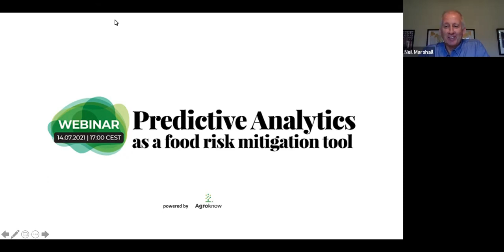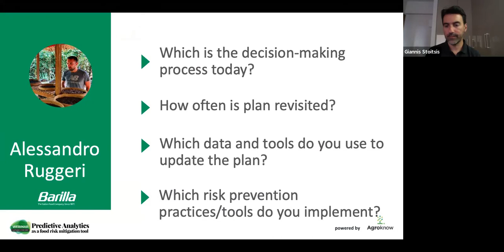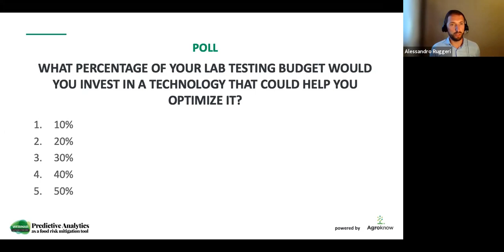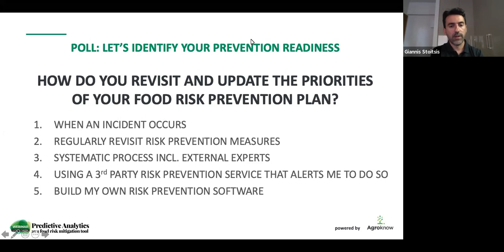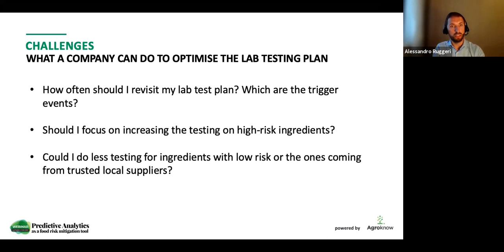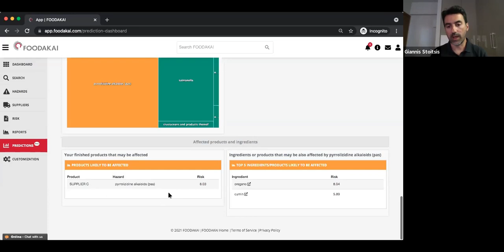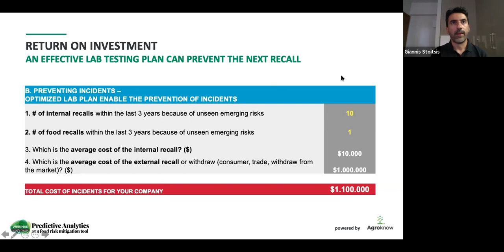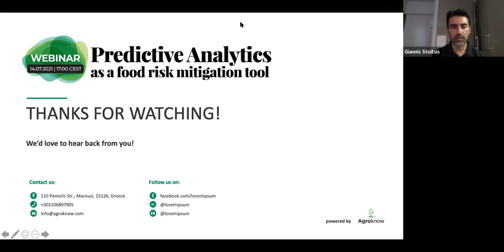Webinar: Predictive Analytics as a Food Risk Mitigation Tool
It's no secret that lab tests and supplier audits are the most widely adopted preventive measures against food recalls and food safety risks. However, did you know that predictive analytics can practically enhance a risk mitigation strategy?

In this webinar, we present a real-world case study on how predictive analytics can help improve these risk preventive measures.

Giannis Stoitsis (CTO of Agroknow) and Alessandro Ruggeri (Global Suppliers Quality Management at Barilla) show how to easily optimize a food company's lab testing plan, predict emerging risks in a food supply chain, and boost the risk assessment process. The webinar is facilitated by Neil Marshall (Managing Director at Guv Consulting International LLC).

Topics Covered:
- Efficient Lab Testing: A case study on the challenges of blind lab testing and how to optimize your lab plan.
- Supplier Assessment: The Case of Sesame Seeds - How food risk predictions could have helped prevent real food recalls from happening.
- Sleep Safe & Save Budget: The substantial ROI from integrating predictive analytics in your risk mitigation strategy.